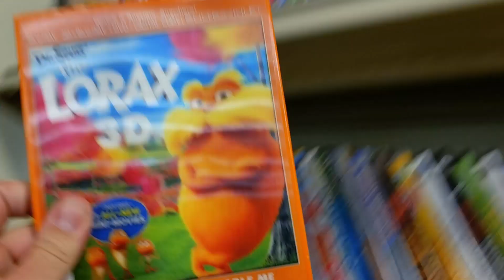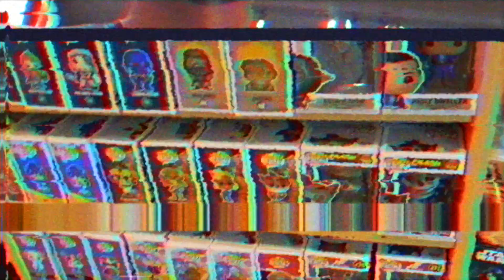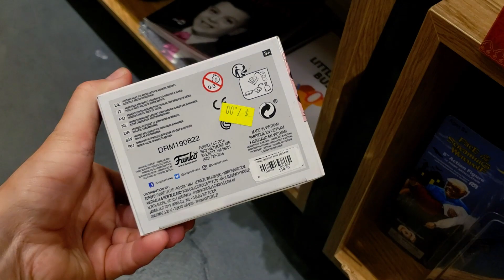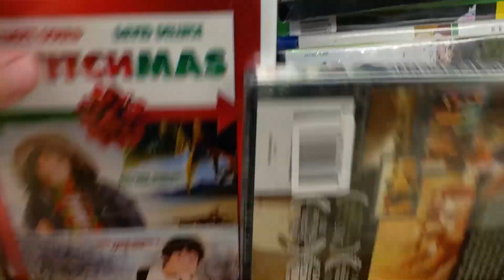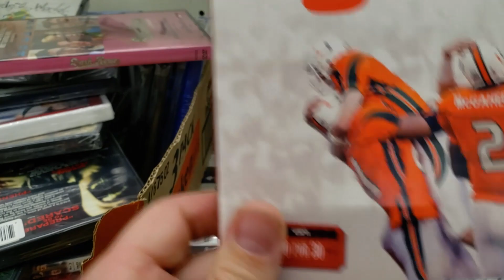First Movie Hunt of The Summer! - Blu-ray & Funko Pop Hunting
Summer 2020 is here. I'm going to be doing more Blu-ray hunting videos over the next few months as people have been requesting them, so enjoy!

The Brockopp Side - Live. Talk. Buy. Movies